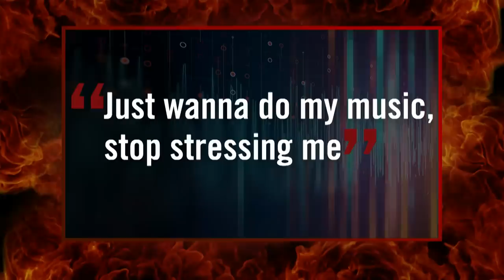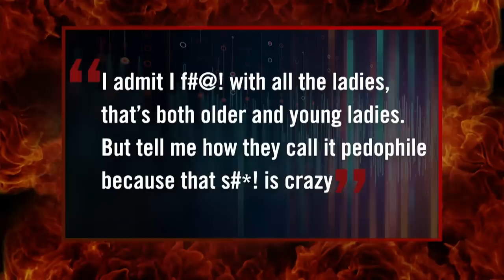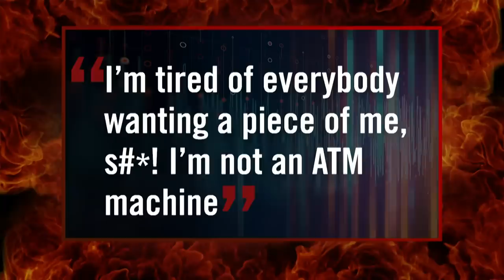Amber's Minute of Fury: R. Kelly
Late Night writer Amber Ruffin focuses a minute of fury on R. Kelly, whom after decades of accusations of sexual misconduct released a 19-minute song called "I Admit It."

Amber's Minute of Fury: R. Kelly- Late Night with Seth Meyers